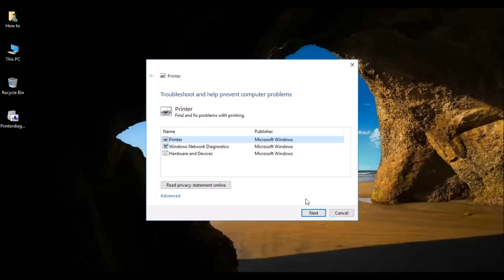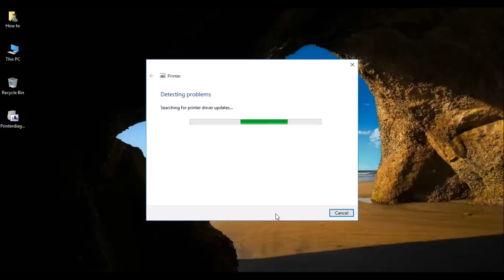how to Fix Windows 10 Printer Issues and problems - Howtosolveit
how to Fix Printer problems and Issues in windows 10. Having issues with the printer after upgrading to Windows 10. Some users say that Windows 10 is unable to detect their printers, and while some of them are having issues while printing on a Windows 10 PC.

If you’re also having issues with the printer, you can try out the following methods to sort out printer problems.

Before trying any of the given below methods, please make sure that the printer is properly connected to your Windows 10 PC and is switched on.

Method 1
Run the official printer troubleshooter

Microsoft is aware that some Windows 10 users are having issues with printers. In order to help them, Microsoft has released a troubleshooter to detect and automatically fix most issues related to printers.

After downloading it, double-click on the file to run it, select Printer from the list and then click Next button to begin the troubleshooting. It checks for:

# Print spooler service errors

# Printer driver update

# Printer connectivity issues

# Errors from printer driver

# Printers that are not shared with the HomeGroup

# Printer queue
The troubleshooter also checks the toner cartridge and paper jam before trying to fix the issue. As said before, this troubleshooter takes care of most of the issues, but if you’re unable to fix try out the instructions in Method 2.

Method 2
Reinstall or update drivers to resolve printer errors

If your printer is not being detected by Windows 10, it’s likely because of outdated or corrupt driver. To fix the issue, we recommend you manually uninstall the driver and then install the latest version of the driver. And please download the driver only from the manufacturer’s website.

If you’re sure that the installed printer driver is up to date, we recommend you cross check the latest available version of the driver with the one installed on your Windows 10 PC.
The uninstall the driver, open Programs and Features applet of Control Panel, right-click on the driver, and then click Uninstall button.

Method 3
Reinstall the device

If the printer is already installed, try removing the printer and then connect/install again. To remove the printer, type Devices and printers in Start menu search box, press enter to open Devices and Printers window, right-click on your printer, click Remove device and then follow on-screen instructions.
Once removed, disconnect the printer and then connect it again.

If none of the above mentioned solutions work, we advise you have a chat with Microsoft support team (free) using the built-in Contact Support app to get your printer’s issue fixed with ease.